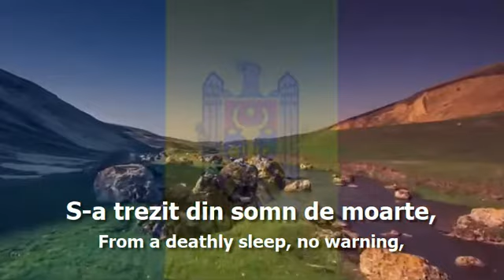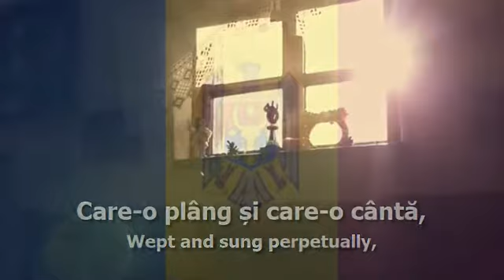National Anthem of Moldova - "Limba Noastră"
The national anthem of Moldova (Limba Noastră/Our Language) with lyrics in Romanian and English (RO/EN)

- Lyrics in Romanian:
Limba noastră-i o comoară
În adîncuri înfundată
Un șirag de piatră rară
Pe moșie revărsată.
Limba noastră-i foc, ce arde
Într-un neam, ce fără veste
S-a trezit din somn de moarte,
Ca viteazul din poveste.
Limba noastră-i frunză verde,
Zbuciumul din codrii veșnici,
Nistrul lin, ce-n valuri pierde
Ai luceferilor sfeșnici.
Limba noastra-i limbă sfântă,
Limba vechilor cazanii,
Care-o plâng și care-o cântă
Pe la vatra lor țăranii.
Răsări-va o comoară
În adâncuri înfundată,
Pe moșie revărsată.

- English Translation:
A treasure is our language that surges
From deep shadows of the past,
Chain of precious stones that scattered
All over our ancient land.
A burning flame is our language
Amidst a people waking
From a deathly sleep, no warning,
Like the brave man of the stories.
Our language is the greenest leaf
Of the everlasting codrii,
Gentle river Dniester's ripples
Hiding starlight bright and shining.
Our language is more than holy,
Words of homilies of old
Wept and sung perpetually
In the homesteads of our folks.
A treasure will spring up swiftly

Used Videos:
- Autumn Morning in Moldova Drone video
- Moldova Chişinău TimeLapse 2014
- Parada Militară de Ziua Independenței Republicii Moldova
- Moldova Independence Day 2015 in Ultra HD
- Moldova Timelapse
- 4K The Dniester River in winter. Dji Mavic Pro.
- Moldova - discover the routes of life
- Tezaurul din Inima Naturii
- Flag of Moldova Waving [FREE USE]